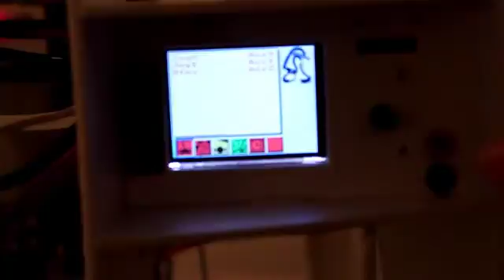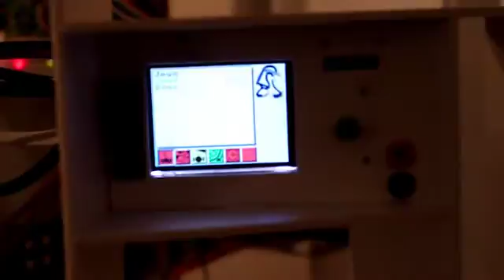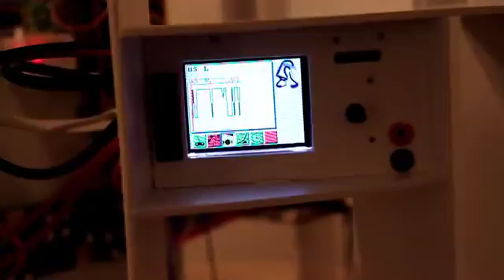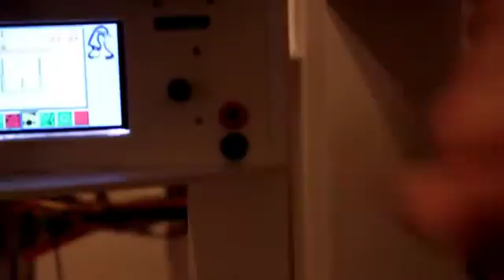R2D2 Electronics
Showing my R2's electronics before I skin him. He has two Arduinos (one Mega, one Duemilanove), a Devantech MD22 motor controller and a wireless Nunchuk on the same i2c bus. The Duemilanove has a S65 shield with a "high-resolution" display that shows what's going on in the machine. Sensors are 5x ultrasound for collision avoidance (1 currently broken) plus what's in the legs that aren't currently mounted. Sorry about the low light video, a better one will follow once I have all ultrasound sensors mounted and the droid skinned.